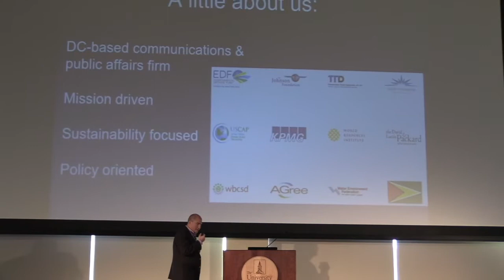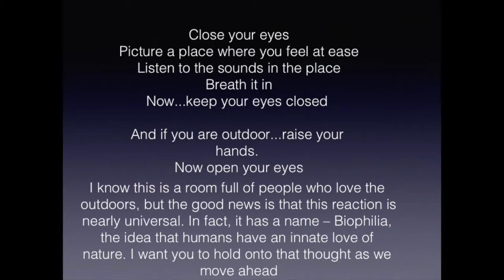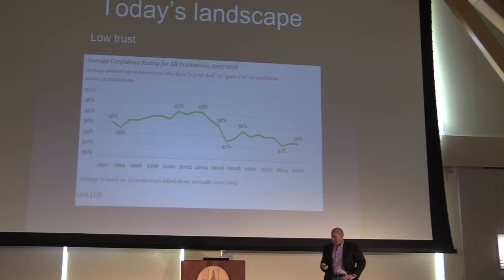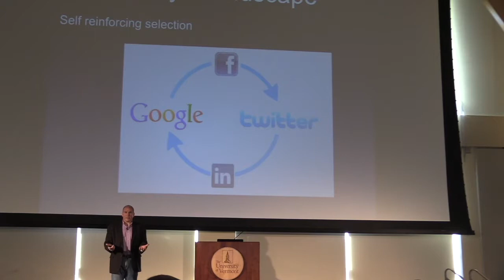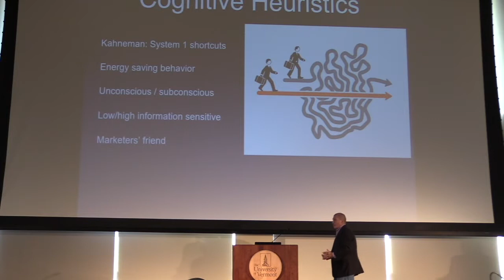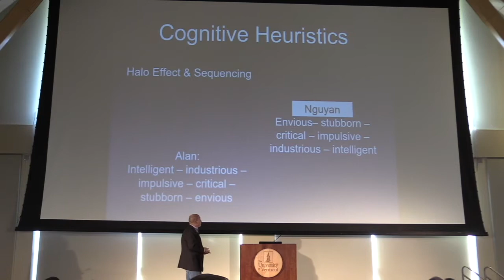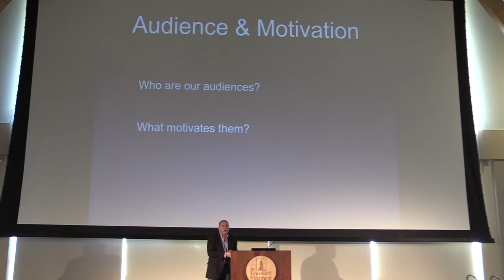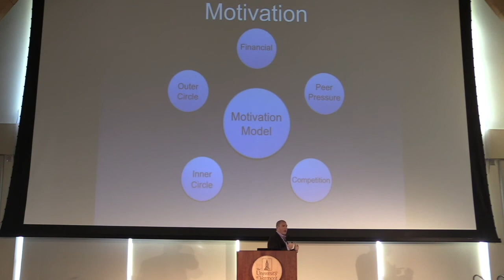Keynote Tad Segal 2017 FEMC Conference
Presenter: Tad Segal, President

Presentation at the 2017 Forest Ecosystem Monitoring Cooperative Conference, more info available